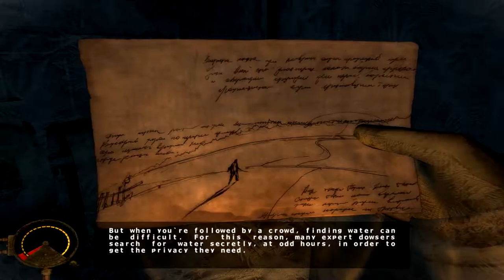Cryostasis: The Sleep of Reason - Let's Play [Part 02]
I'm visiting a game from the past that I've been told I should play but have never gotten around to. This is Cryostasis, a psychological horror dating back to 2009. I don't usually deal with horror games very well, so lets see what this brings.

About the Game:
Cryostasis takes place in 1981 on a nuclear ice breaker called the North Wind, which has become shipwrecked near the North Pole. The main character, Alexander Nesterov is a Russian meteorologist who must investigate what happened onboard the ship. But he’s not alone and the North Wind is now plagued by dead crewmen who have undergone a bizarre metamorphosis due to the effects of the incredibly cold climate. Alexander must try to unravel the mystery of the ship captain’s death and discover whether it was the cold or, possibly, something far more sinister.